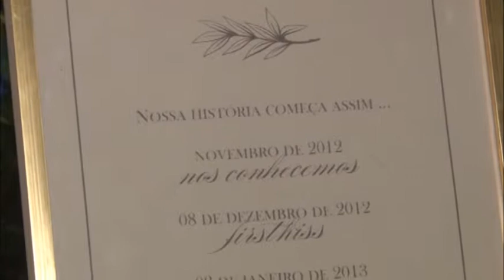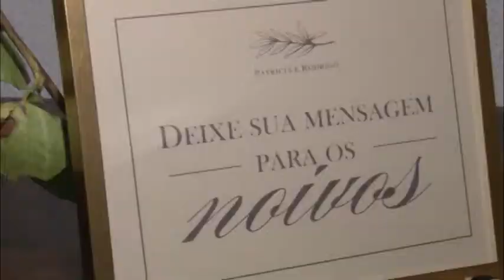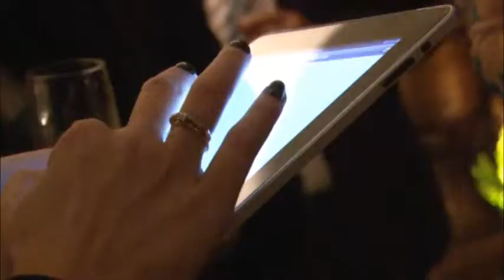Programa Festas & Sonhos-31.05.2015- Festa da Semana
Nossa festa desta semana é muito original. Um casamento com uma decoração totalmente diferente. Confira!